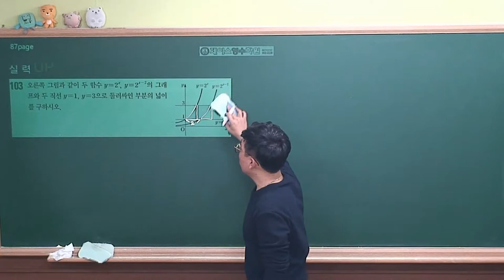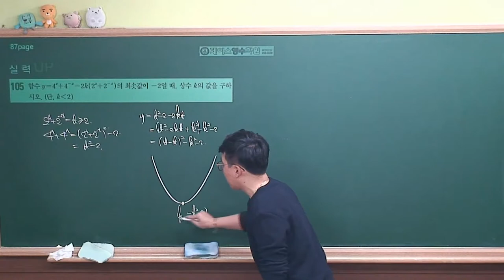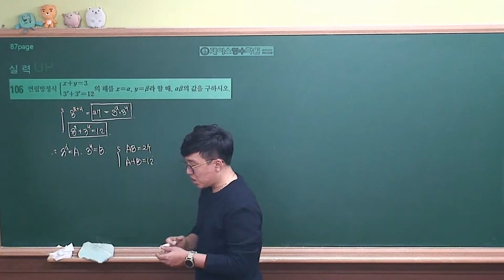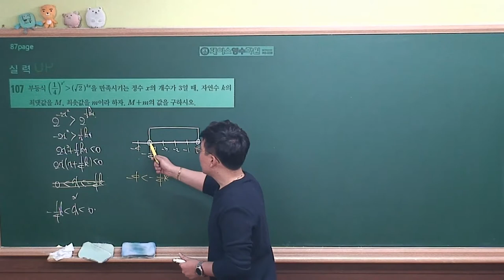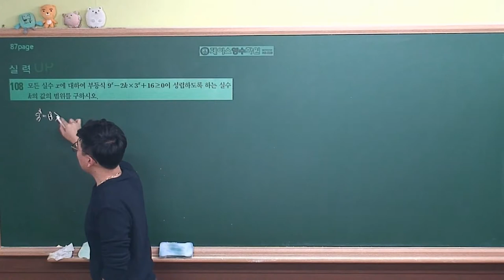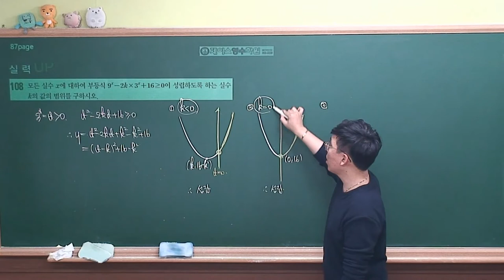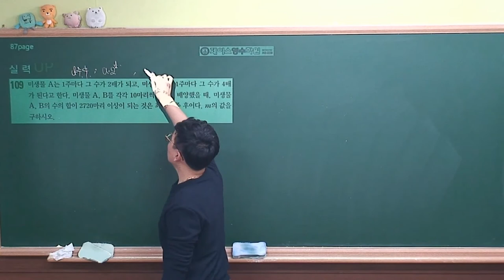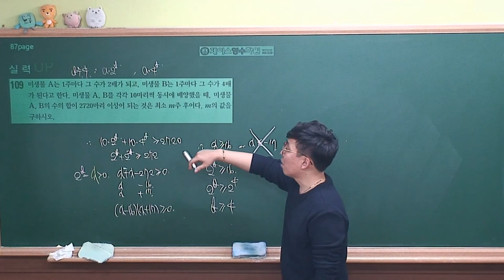[수학1 개념원리(2019 고2)] Ⅰ-3(4)연습문제 실력up (#103~#109)